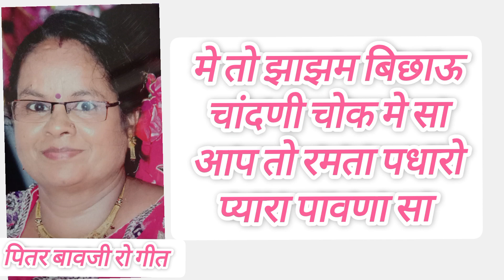पितर बावजी रो गीत आप तो पितर पधारो प्यारा पावणा सा pitra Dev ji ka geet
@A to Z Kesar Jain इस चैनल में आपको योग से रिलेटिव घरेलू उपचार देसी नुस्खे होम रेमेडीज विडीयो मिलेगा एक्यूप्रेशर चिकित्सा पद्धति वीडियो मिलेंगे आपको वीडियो अच्छा लगे तो आगे शेयर कर सकते हैं

*पुरबज बावजी का गीत*

मैं तो नित उठ निपू घर को आंगणो सा
अब तो पतर पधारो प्यारा पामणा सा

अपरा दादा सा बुलावे दौड्या आवाज़ों सा
अपरा माता बांई रा कारज सारजो सा
अपरा काकासा बुलावे
  दौड्या आवाज़ों सा
अपरा काक्या बाई रा कारज सार ज़ो सा
मैं तो जाज़म  बीछाऊ चाँदणी चौक में सा
आप तो रमता पधारो प्यारा पामणा सा
मैं तो लापसी रंधाऊ अपरे सोलंकी सा
आप तो ज़िमण पधारो प्यारा पामणा सा
मैं तो नारेल मँगाऊँ आपरे वाजणो सा
आपरे धूप लगावाँ पतर पामणा सा

*गायिका ःकेसर जैन